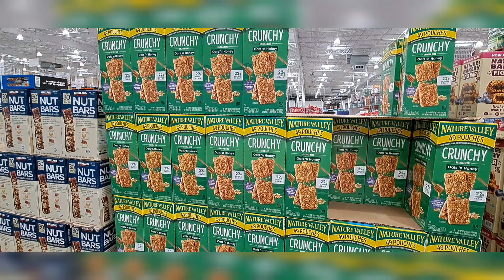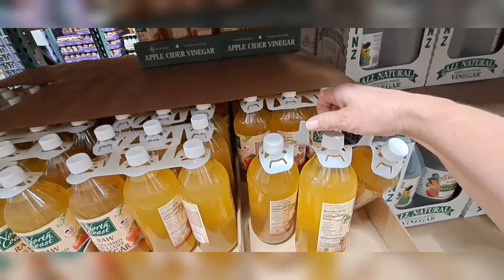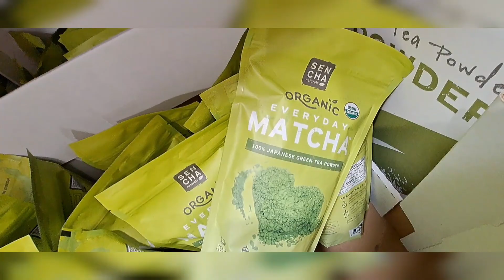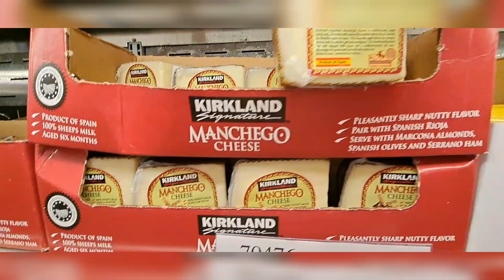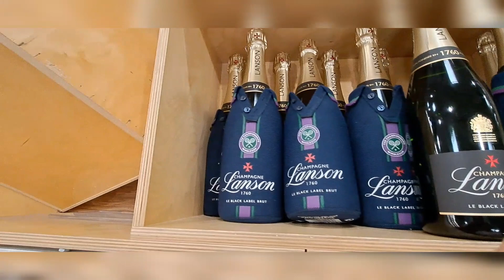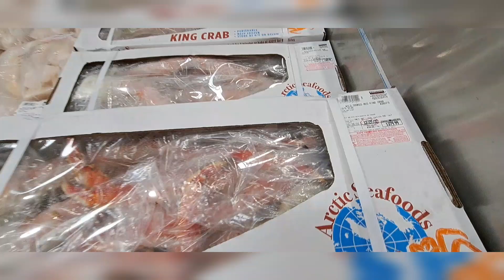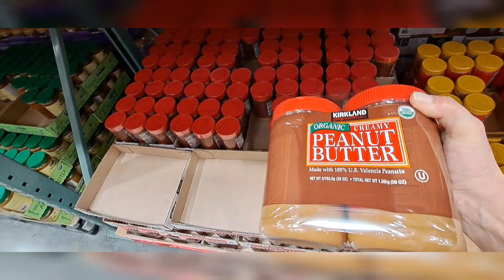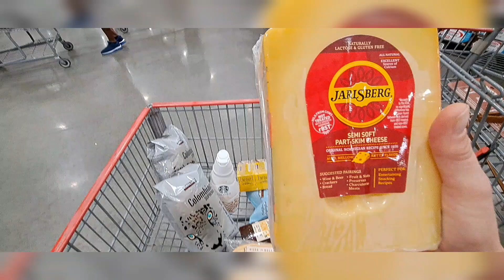Shoping In Costco